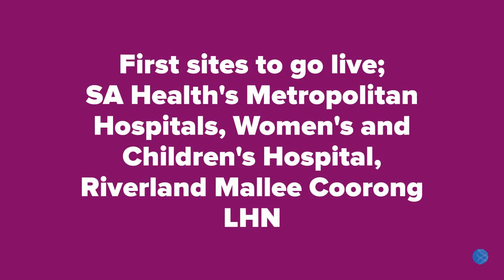Statewide eReferrals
A single electronic referral (eReferrals) system is being established across all of SA Health that will enable General Practitioners to digitally send referral forms to outpatient clinics, replacing the use of fax and letters.

The solution, which will incorporate the CPC, will improve access to quality healthcare for all South Australians by standardising how referrals are managed across the state.